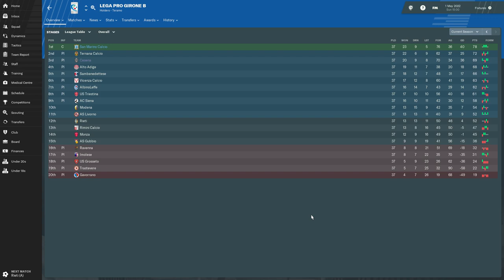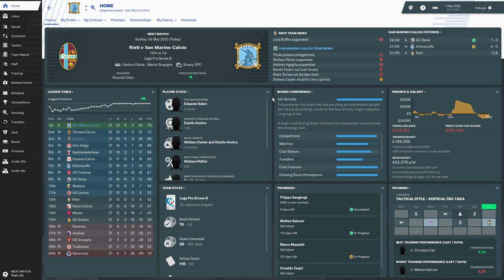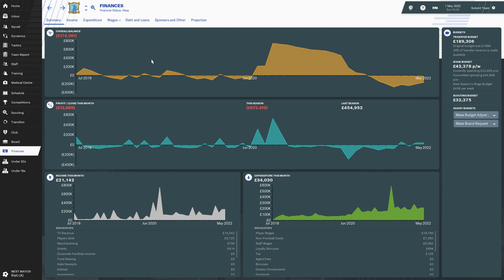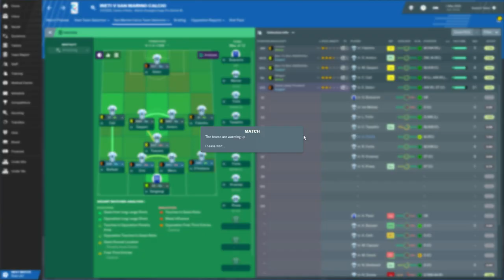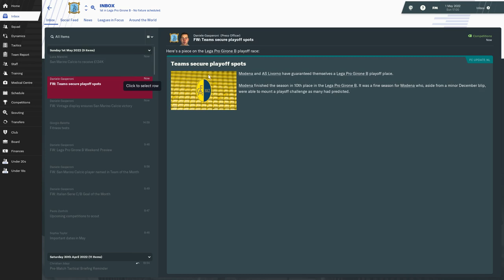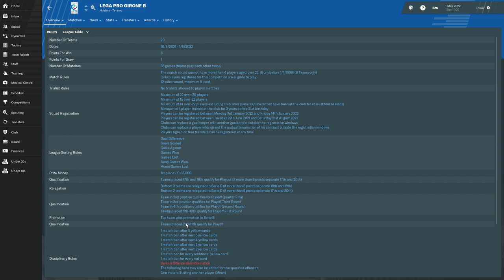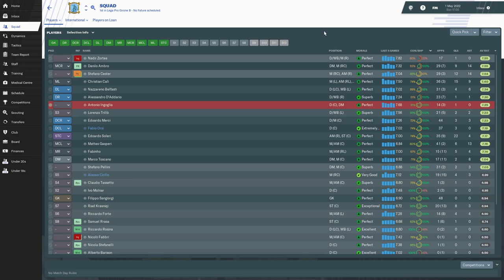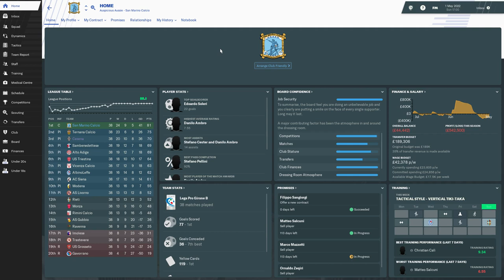Football Manager 2019 | San Marino Challenge - Episode 24 (ACCOMPLISHED OUR GOAL?)